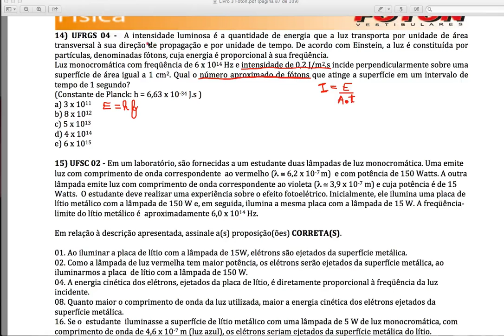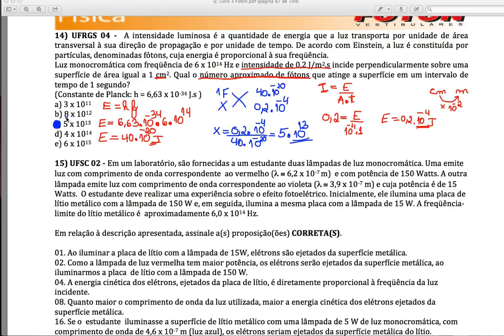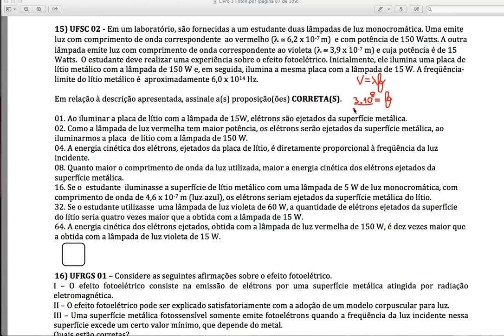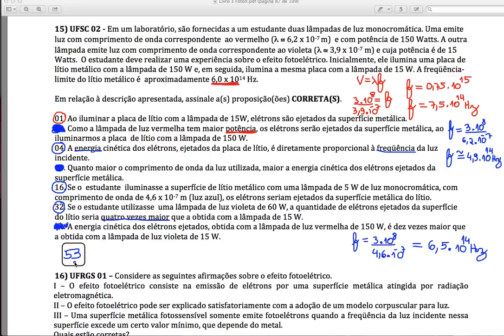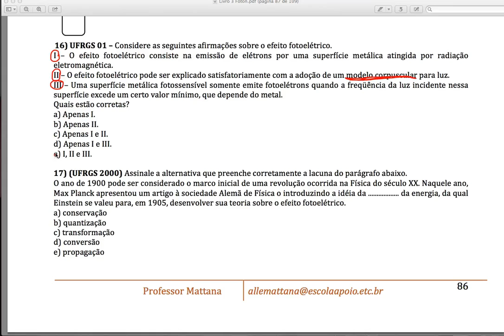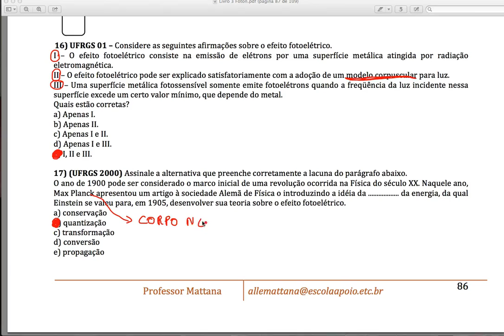Questões 14 a 17 Aula 33